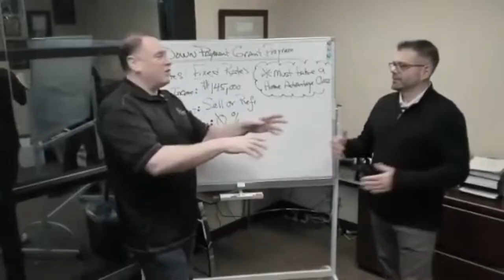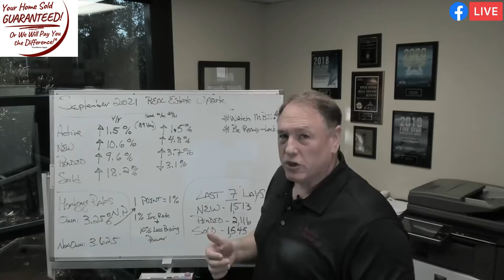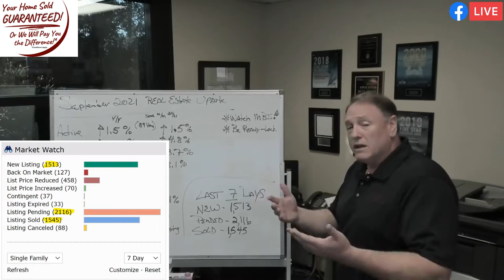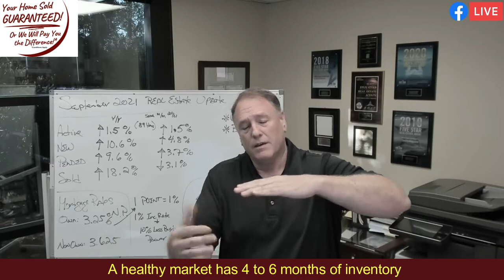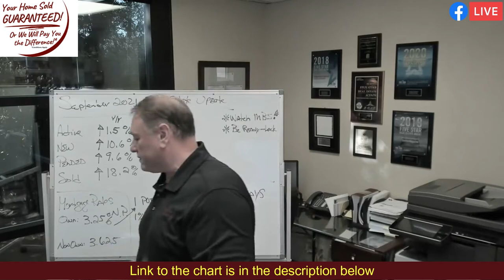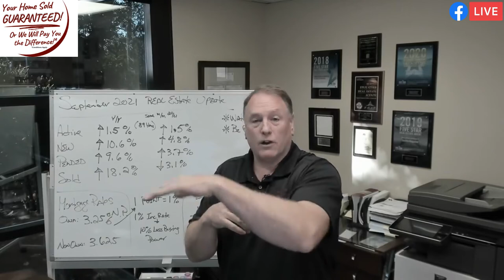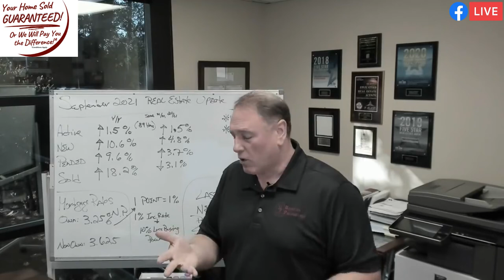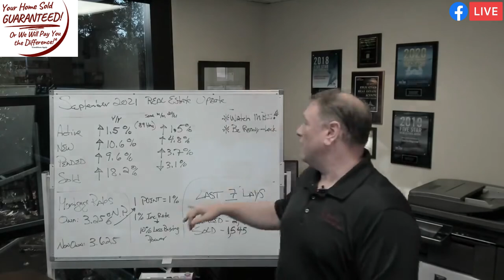New Home Building and Sales UP, Existing Sales Slip, The FEDS Meet | George Moorhead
00:00 - Introduction
00:26 - Welcome
02:55 - Real Estate Market Update
06:45 - Market Inventory
09:28 - Watch MBS
12:07 - Be Ready to Lock
15:55 - Market Status
16:50 - Thank you

🏡 Today we will discuss current real estate trends, how new construction vs existing homes compare, and what is it with the crazy FEDS? Plus, what to expect over the next 3-6 months.
📍 Presented by George Moorhead with Bentley Properties